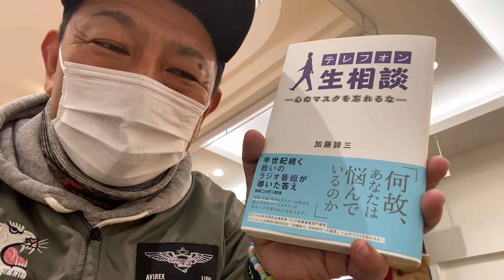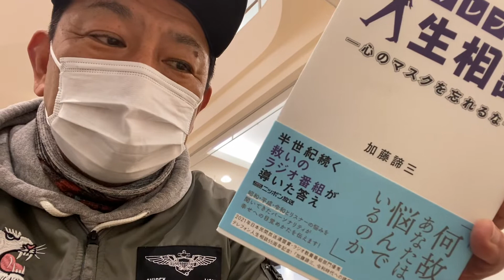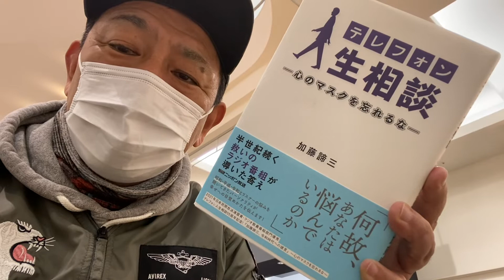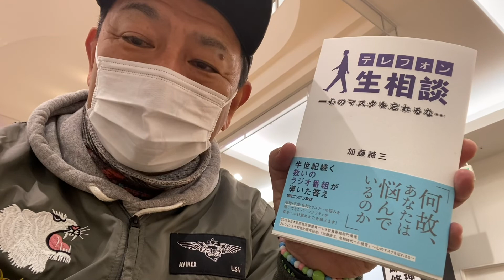加藤諦三のテレフォン人生相談‼️ 50年前から人の悩みは変わらない❣️【ロハス村ＴＶ】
【ロハス村ＴＶ】イオン高松からライブ配信してみました‼️テーマは、テレフォン人生相談の加藤諦三さんです。加藤さんのラジオから流れる人生相談は、小学生の頃から聞いていました。
50年前から人の悩みは変わらないと言います。
自分に正直が最善の生き方と説いたフロイトでさえ、ニコチン依存症に苦しみました。